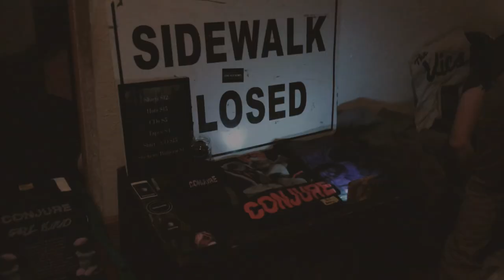Conjure - Autopilot (Official Music Video)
Official music video for 'Autopilot' by Conjure

Edited by: Amy Sugaski